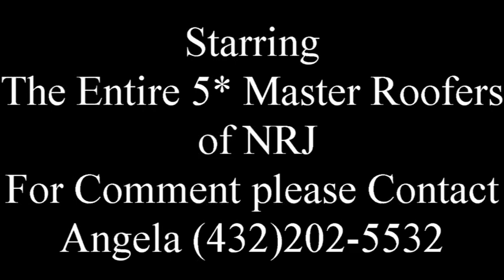657 Old Embreeville Roof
Tear Off New Roof Install NRJ Roofing